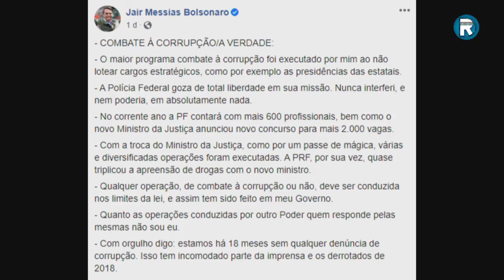Bolsonaro Comemora 18 Meses Sem Corrupção no Governo Federal "Na Íntegra" Com Welesson Oliveira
"Na Íntegra" com Welesson Oliveira "Se quer mudar o mundo, comece mudando a sua cidade". - AO VIVO)